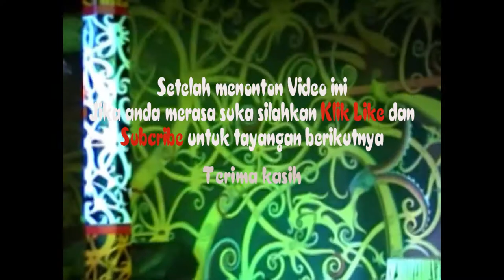Seru Tarian Memukau pada Acara Pekan Gawai Dayak 2006-11